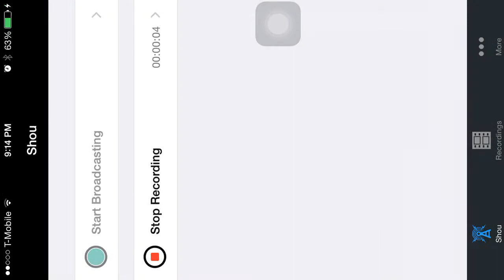Geometry dash mobile screen recorder test